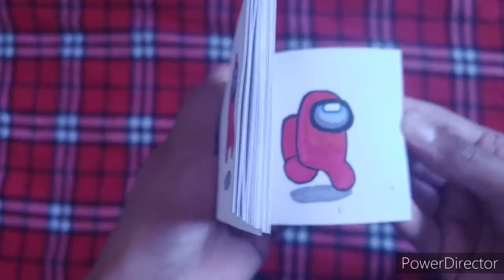Among us WIP Flip Book. This took 2 hours.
It's been some time since I did anything art related to why not.